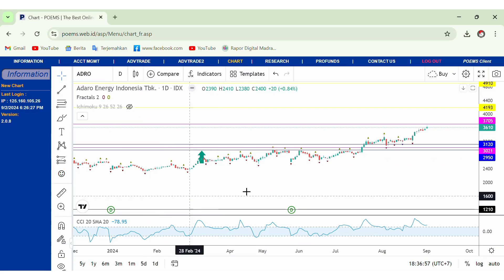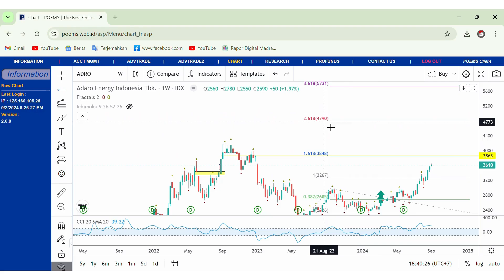Cara Cuan dari saham ADARO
Pesta kenaikan harga batubara berlanjut hingga agustus 2024. Bagaimana untuk kondisi saham batubara...

Terima kasih, semoga manfa'at ya.
Salam Hangat
Rindank